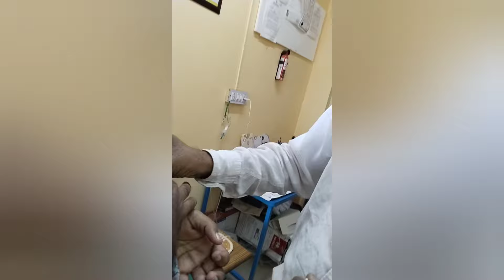baby ki tabiyat kharab bar bar hospital Ke chakkar 😔🤱hublivlogs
Assalamu alaikum all friends please support my channel please like share subscribe comment aapko hamara video thoda bhi achcha Laga to like jarur karna aur subscribe jarur Karke Jana please please Hubli Karnataka Syed sahadat 🙏💞

hamari byby ke liye khas Karke Dua kijiye jald se jald theek ho jaaye 🤲😌🤱